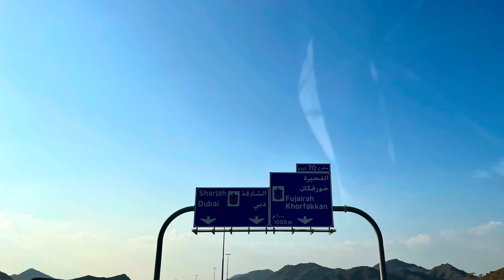SHEES PARK KHORFAKKAN SHARJAH | Lousam Vlog